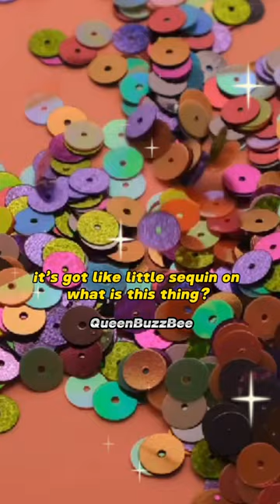Scarlett Johansson and Her Daughter’s Favorite Things 😲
Get ready for a glimpse into the world of Hollywood superstar Scarlett Johansson as she shares her and daughter's their favorite things in this interview. From cherished activities to beloved toys, join Scarlett in this heartwarming conversation about the joys of motherhood and the special moments she and her daughter love to treasure.